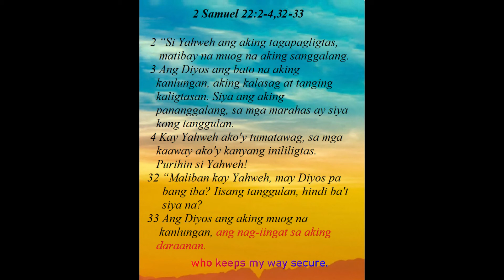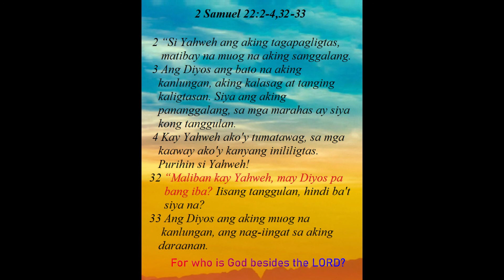2 SAMUEL 22: 2-4, 32,33 Scripture song by Cecile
A collection of verses turns into a song...